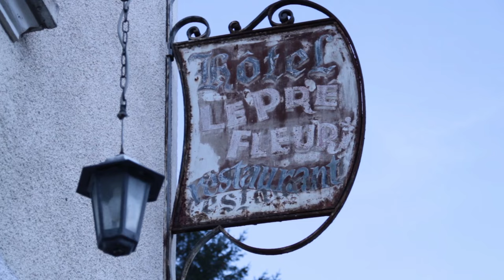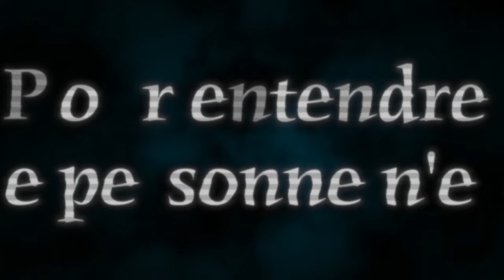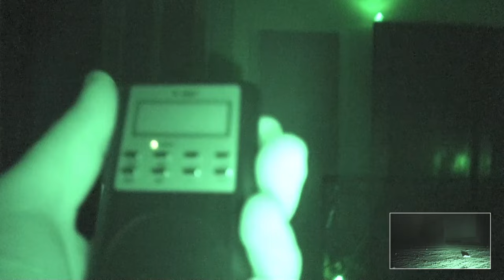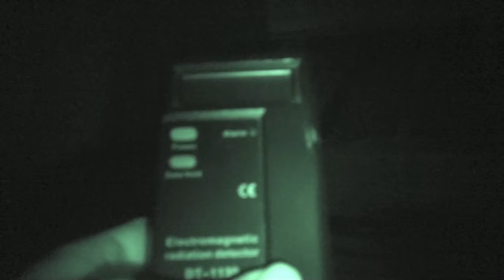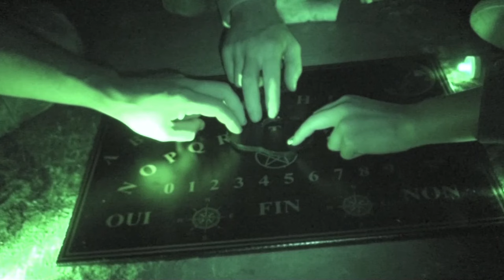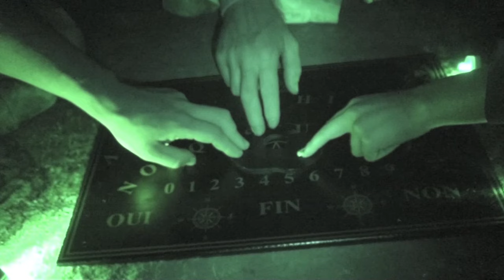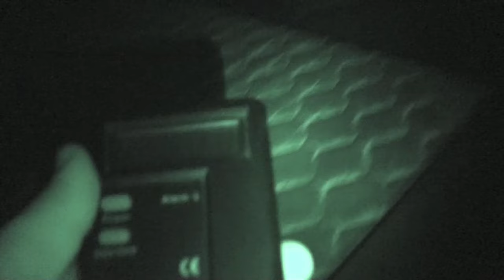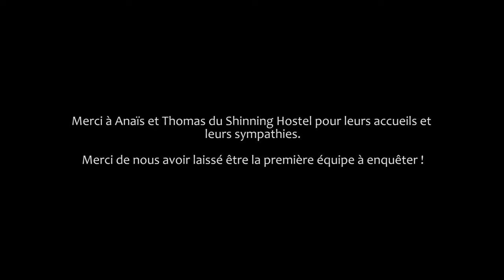[NUCLEAR GHOST INVESTIGATION] - Episode 09 : Shinning Hostel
Le NGI est une émission où l'on cherche à prouver l'existence du paranormal grâce à notre matériel.

"Que vous soyez en panne de voiture ou en vacances, que vous passiez un moment de détente ou que vous attendez votre dépanneur, le Shinning Hostel est l'adresse incontournable pour un séjour paranormal."